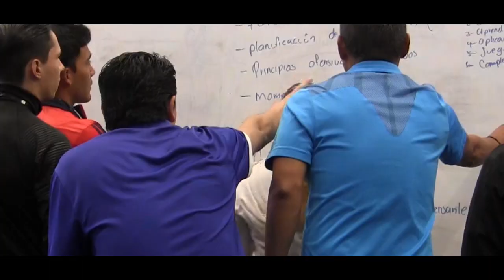1º Congreso Mexicano de Fútbol Amateur - Día 4